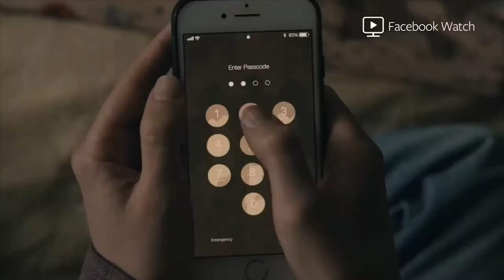Latest Entertainment News | Childish Gambino, Wizard of Oz, First Man, Maroon 5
This week's Rave It Up entertainment wrap includes these stories:

* Ariana Grande performs at Aretha Franklin’s funeral
* Metallica launch their own whiskey
* Halsey & G-Eazy back together?
* Childish Gambino drops new video
* Panic At The Disco’s ‘High Hopes’ music video
* Nick Jonas teams up with Robin Schulz
* Judy Garland’s ‘Wizard of Oz’ ruby slippers found after 13 years
* ‘First Man’ trailer
* Alec Baldwin drops out of Joker movie
* ‘Front Runner’ trailer
* Another royal couple coming in October with Meghan and Harry
* Maroon 5’s Australian tour
* Donald Trump not coming to Australia anymore
* Lily Allen is coming down under
* Anne-Marie announces her supporting act for Australian tour
…Check it all out and MORE by clicking play!

for more entertainment news, reviews and interviews!

Like our Facebook page: @raveitupshow
Use the hashtag